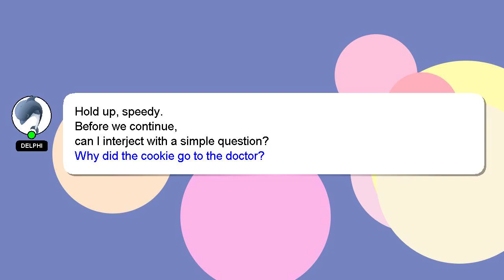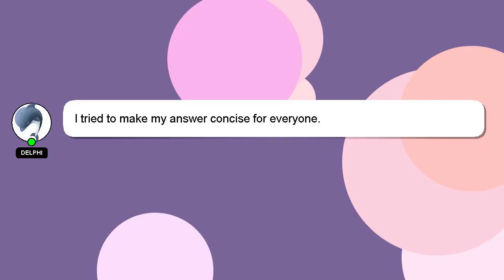How to reset fuel filter light on toyota hiace?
Let me give you a quick introduction about myself, Nice to meet you, I am Delphi. Let me aid you in resolving any queries you may have. - How to reset fuel filter light on toyota hiace?

I will express my appreciation for your answer by 'hearting' it.

*2 What we are experimenting :*